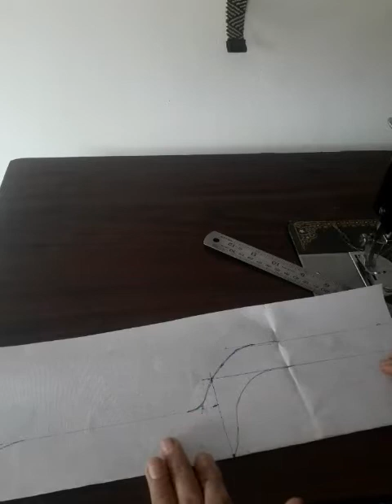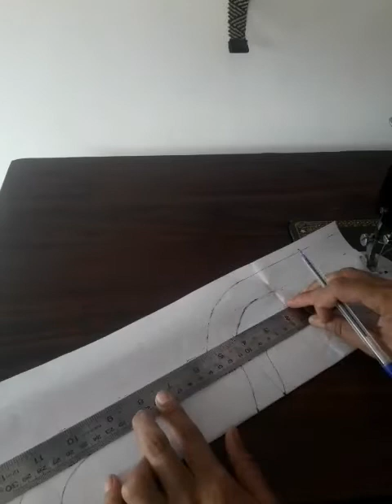neck design with button and piping | 🅰️jogi designer | didar a khalsa